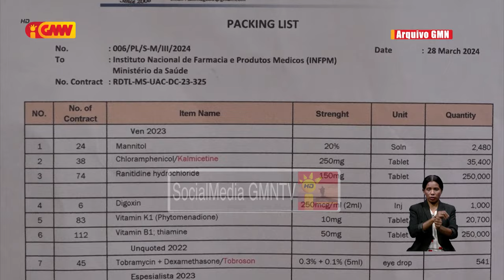Ministériu Saúde konfirma kompañia Sali-Magu sei kompleta item aimoruk iha fulan Juñu